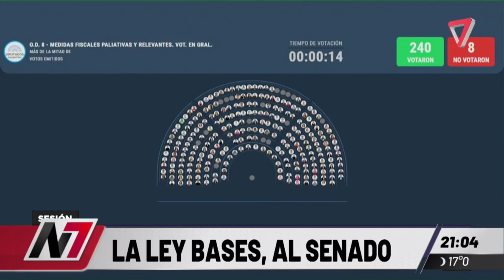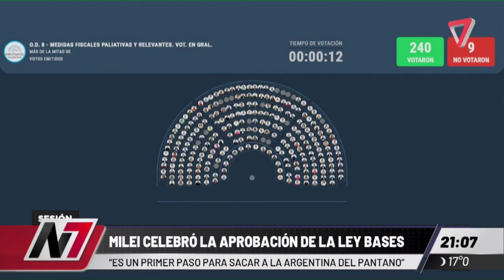Ley de bases al senado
Se logró el paso de diputados, ahora quedará esperar la votación del senado.